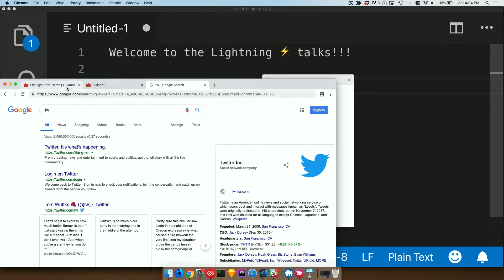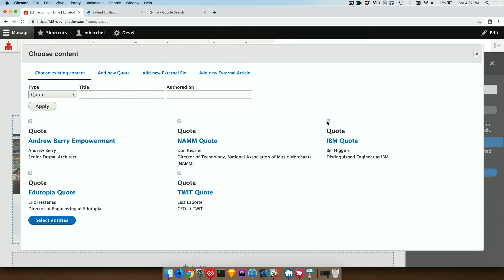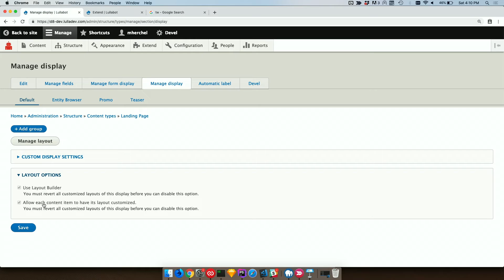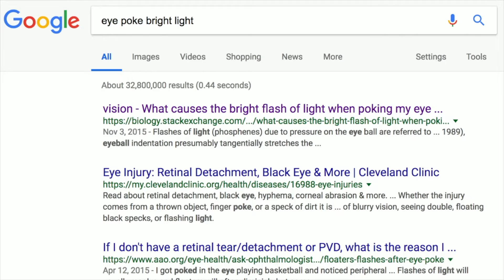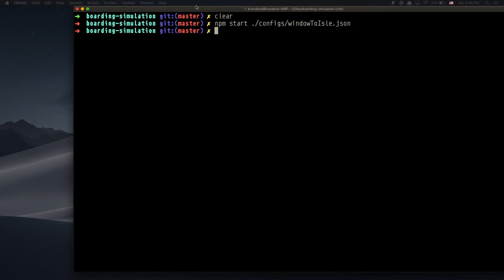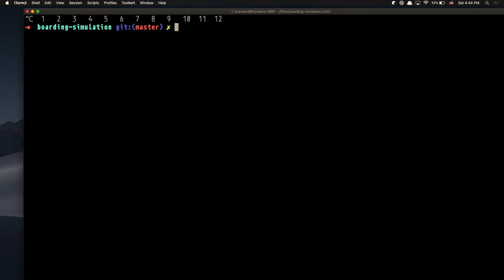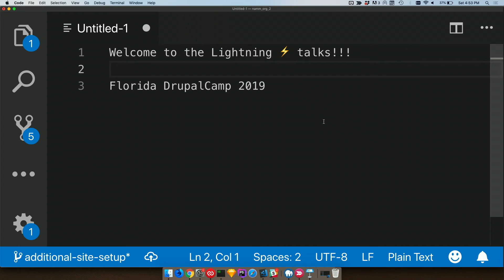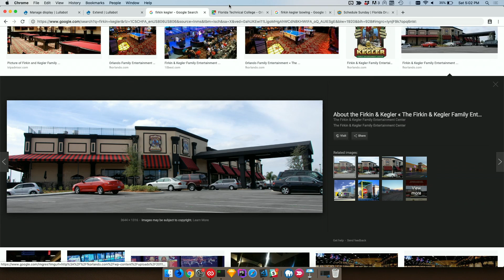Lightning Talks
⚡Lightning Talks⚡ are short (5min-ish) impromptu sessions on anything you want. Do you have something you’re proud of? Do you have a new technique that’s saving you time? Have you learned about something cool? Get up and share!